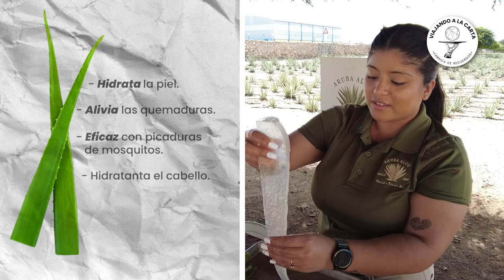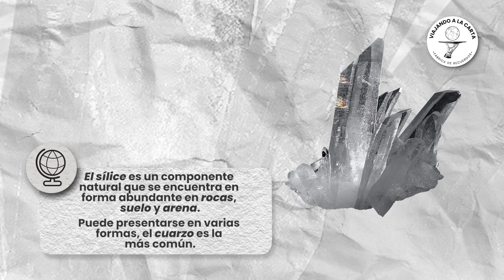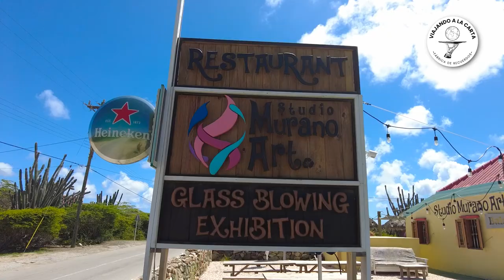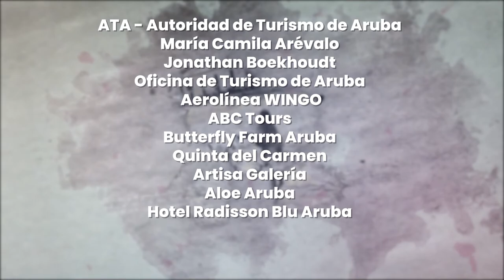VACACIONES EN ARUBA:🏝 TE CONTAMOS QUÉ HACER EN LA ISLA FELIZ. PARTE 2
Visitamos la ISLA FELIZ🏝 para contarte qué puedes hacer para tener unas VACACIONES INOLVIDABLES Y DE LUJO en este pedacito del Caribe con un turismo de clase mundial.

Descubre más actividades que puedes realizar en esta isla del Caribe sur. Experiencias que te permitirán disfrutar de cada uno de los días en tus estadía. planes ideales para disfrutar en pareja, en familia o con amigos. una guía que te sugiere como aprovechar de la mejor manera tu estadía en este país que lo tiene todo para tus próximas vacaciones.

Si leíste esto es porque te gusta viajar, y eso quiere decir que perteneces al 1% de las personas que leen las descripciones de los videos HASTA EL FINAL, déjanos un comentario con tu opinión sobre este lugar con un emoji de viajes y nos alegrarás el día 😁🤟